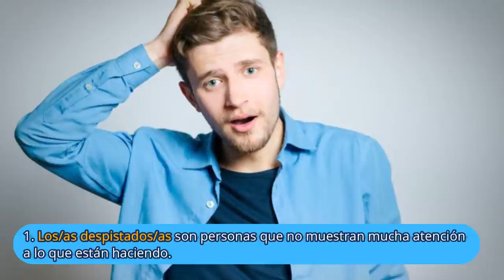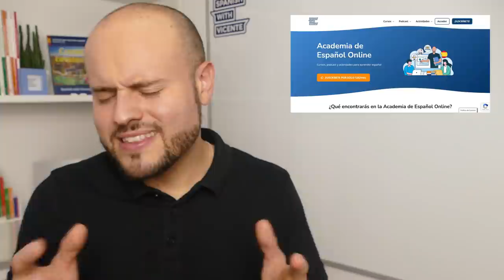3 Tipos de personas que NO ME CAEN BIEN - Vocabulario profesional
¡Odio a los quejicas! Este tipo de personas son las típicas que no quieres en tu oficina. Los quejicas, cotillas o los despistados son personas que en el mundo de los negocios (y en general) tienes que mantener alejados.